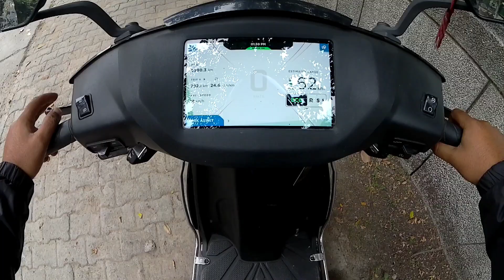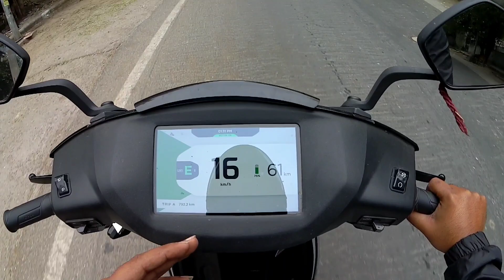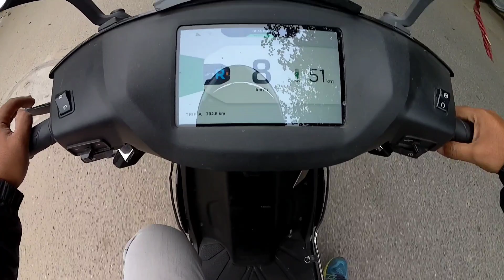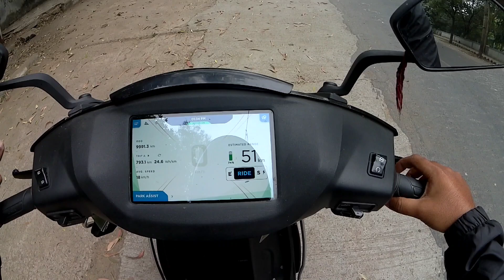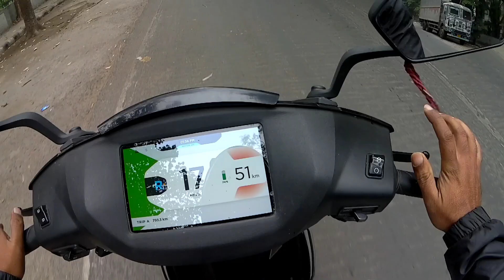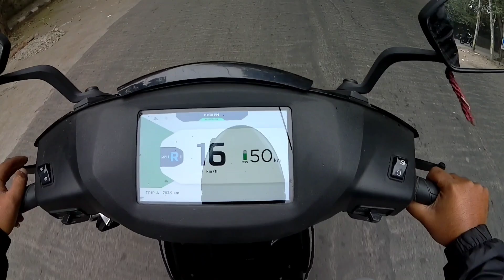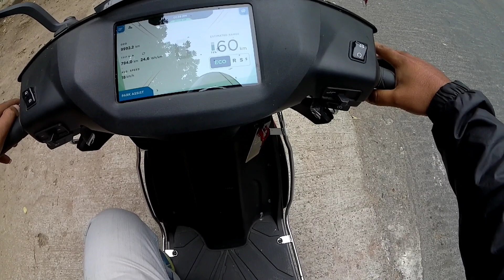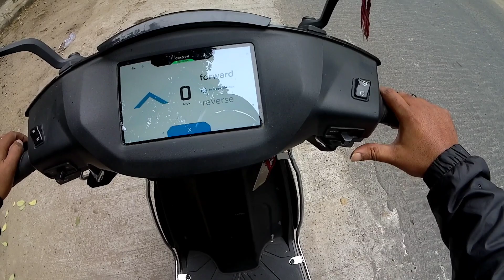Ather 450x में छिपा हुआ राज/power regenetic and other future#delhi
Ather 450 x me coach hidden future